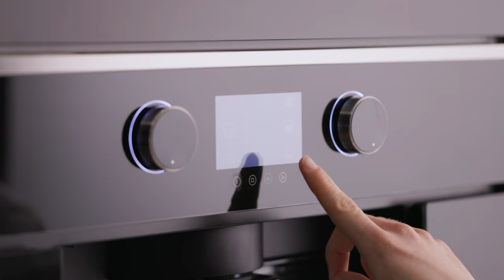Ribs with coffee barbecue sauce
Ribs are one of those recipes that always look good at a meal with friends, with your in-laws or with that date (yes, you have to normalize eating with your hands on dates). In short, they are a star recipe, and if we add this incredible coffee barbecue sauce, perfection is served.

INGREDIENTS

For the ribs and as a side sauce:
- Extra virgin olive oil
- Salt
- Pepper
- ½ Teaspoon of cumin
- 1 Teaspoon of smoked paprika
- 500 g Pork ribs
- Baked potatoes
- Lettuce

For the coffee barbecue sauce:
- 150 ml Espresso
- 60 g Honey
- 1 Tablespoons of ketchup
- 1 Teaspoon of Sriracha
- 30 ml Soy sauce

DIRECTIONS

1. For the ribs, mix together in a bowl the oil with salt, pepper, cumin, and paprika. Rub the washed ribs with this mix and wrap them with aluminium foil. Cook for two hours at 120 °C in the oven.

2. Meanwhile, make the coffee barbecue sauce. Put all the ingredients in a saucepan, blend well, and cook on low-medium heat for 20 minutes until it reduces and you have a thick sauce.

3. After two hours, check the ribs and remove the aluminium foil. Cook for 30 more minutes. Flip the meat over and brush the top with the thick barbecue sauce.

4. Raise the oven temperature to the highest setting and cook for 10 minutes more, optionally brushing again.

5. Serve with baked potatoes and lettuce to taste.

- Suitable for capsules* and grind coffee beans
- 1 serving per use
- 19 bar pressure
- LED lighting